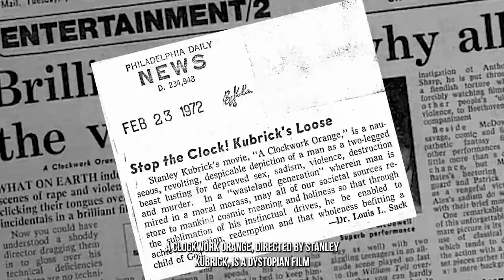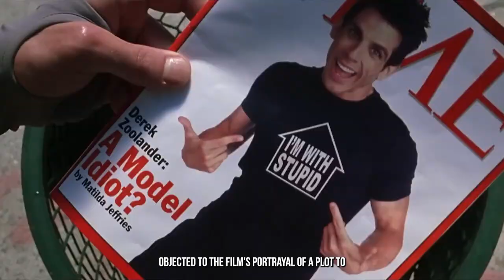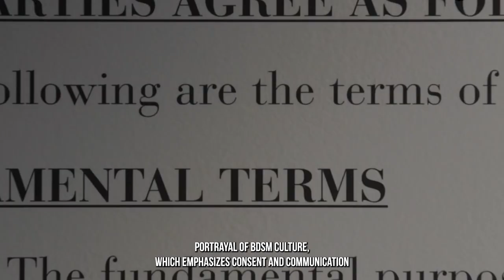5 Movies That Were BANNED Outside the US (And the reasons why)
ZOOLANDER WAS BANNED!?

In this video, we explore 5 banned films that pushed the limits of acceptability on the big screen. From A Clockwork Orange to Saw VI and Saw 3D, we'll give insight into why these movies were so controversial. We'll also discuss Zoolander, which was banned in Malaysia for its portrayal of an assassination plot. Join us as we dive into the content and context of these movies banned across the globe.

list=PLPpQHFhyjzxJVsRWuxR2jUCr2p5VWn52o

v=94VAiZPTB-E&t=0s]